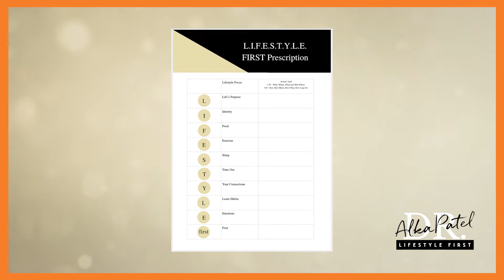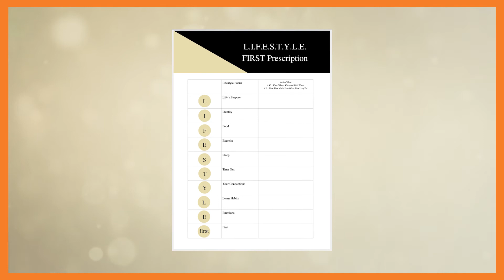#7.08: L: Learn Habits: "What tiny habits result in a healthy heart?"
“What tiny habits results in a healthy heart?”

My guest on this week’s episode of The Lifestyle First Podcast is Dr Robert Kelly
Dr Kelly is a cardiologist in Ireland and a Tiny Habits Coach.

We discuss motivation to change at times of threats to your life such a following a heart attack.
We look at small adjustments to behaviours in life to achieve new habits
We highlight the use of prompts and triggers to create habits
We reflect on celebration to create an emotional attachment to a new habit for continued motivation.
We talk about the need to make habits easy in order to sustain change.
We look at visualisation and vision boards to define your health and the behaviours that relate to your health.
We look at the connection between stress, health, behaviours and habits.
We talk about gratitude journaling.

1. The one question we discuss is “What tiny habits result in healthy heart?”

2. The two references we look at are:
(i)  Kotseva K. et al. EuroAspire III. European Journal of Cardiovascular Prevention and Rehabilitation. 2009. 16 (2): 121-37

(ii) Stampfer M.J. et al.The Nurses Health Study: Primary Prevention of Coronary Heart Disease in Women through Diet and Lifestyle. New England Journal of Medicine. 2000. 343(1): 16-22

3. The three actions to take are
• Prioritise your health
• Pick a pillar of health and make changes - start small, start tiny
• Celebrate Life – find moments of happiness and joy in every day moments

Which of these 3 actionable lifestyle tips will you implement?

-x-

Join The Lifestyle First Academy!
Take the flagship course – Start Now: Transform your Lifestyle, Transform your Life

-x-

-x-

Find Out More/Contact/Follow:
Guest: Dr Robert Kelly